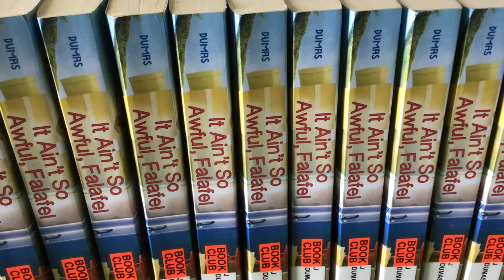Booktalk Kids Book Club Sets